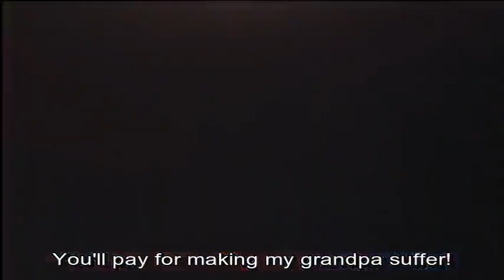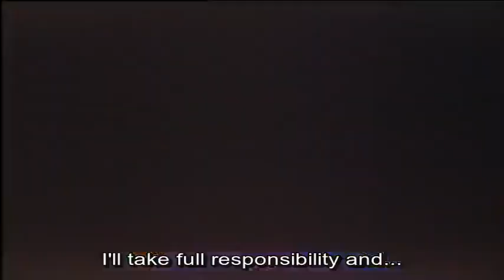Orin-chan's First Love!